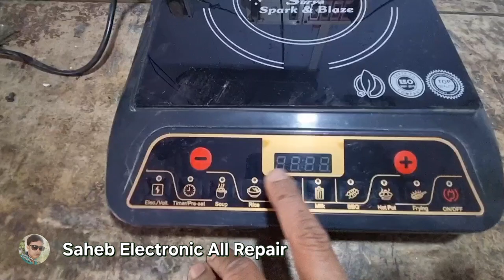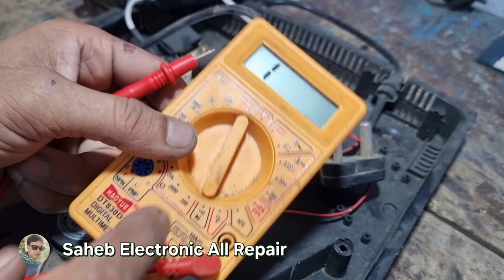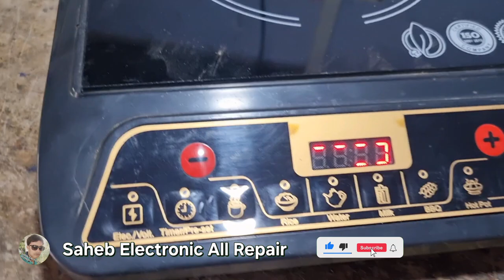dead induction Cooker repair 😱|| ইন্ডাকশন কুকার পাওয়ার নেই প্রবলেম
ইন্ডাকশন কুকার
কিভাবে ইন্ডাকশন কুকার মেরামত করবেন
ইনডাকশন চুলার সমস্যা
ইন্ডাকশন কুকার ব্যবহারের নিয়ম
no power infrared cooker
ইন্ডাকশন কুকার চালু হয় না
কোন পাওয়ার আসে না সমাধান
ইন্ডাকশন কুকার রান্না
ইন্ডাকশন চুলার সমস্যা
ইন্ডাকশন চুলার পাত্র
ইন্ডাকশন চুলা মেরামত
ইনফারেট কুকার চালু হয় না সমস্যার সমাধান
নতুন ইন্ডাকশন কুকার সার্কিট
ইন্ডাকশনে পাওয়ার ব্লিঙ্কিং এর সমস্যা
ইন্ডাকশন চুলা অন করার নিয়ম জেনে নিন
ইন্ডাকশন চুলা

induction cooker
induction cooktop repair
dead induction repair
how to repair dead induction cooker
induction cooker board repair,dead induction cooker repair
bajaj induction cooker repair,induction cooker dead repair
induction cooktop
how to repair induction cooktop,dead induction repair tips
dead induction repair tricks
induction repair
induction stove repair
local induction cooker repair

Saheb Electronic All Repair